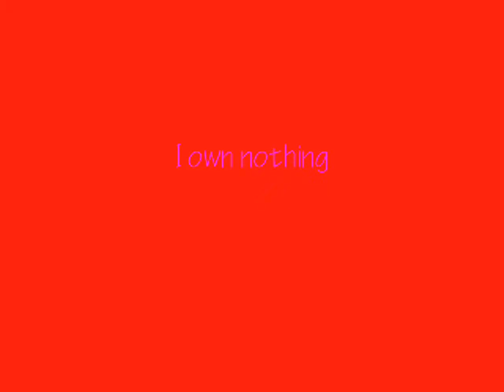What Hurts the Most, Brixie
This is a new Brisco/Dixie video! WOOOHOOOOO! Haven't been inspired in a long time on one of those. So this is Cascada's Yanou Candlelight Mix of What Hurts the Most, and Brisco gets shot and killed, and Dixie is remembering him and their time together. Black and white is Dixie's memories. OK. I am including lyrics and ENJOY!

I can take the rain on the roof of this empty house, that don't bother me
I can take a few tears now and then and just let them out
I'm not afraid to cry
Every once in a while even though goin on with you gone still upsets me
Every now and again I pretend I'm OK but that's not what gets me

[Chorus:]
What hurts the most, was being so close
And having so much to say
And watching you walk away
Never knowing, what could have been
And not seeing that loving you
Is what I was trying to do

It's hard to deal with the pain of losing you everywhere I go
But I'm doing it
It's hard to force that smile when I see our old friends and I'm alone
Still harder gettin up, gettin dressed, living with this regret
But I know if I could do it over
I would trade, give away all the words that I saved in my heart that I left unspoken

[Chorus x2]